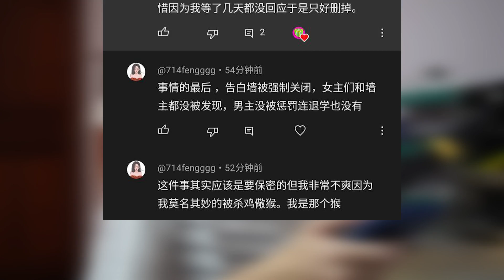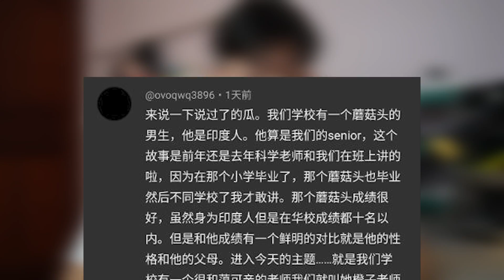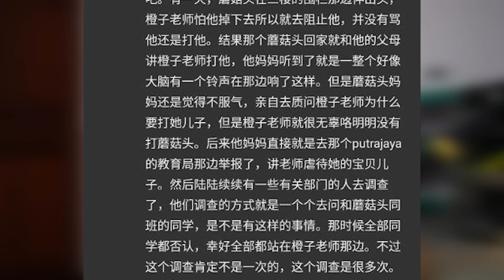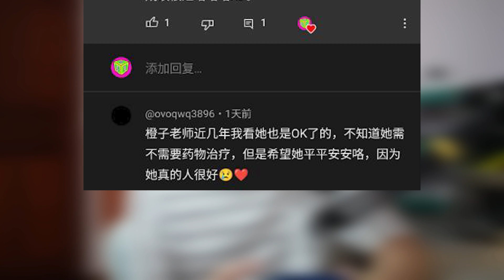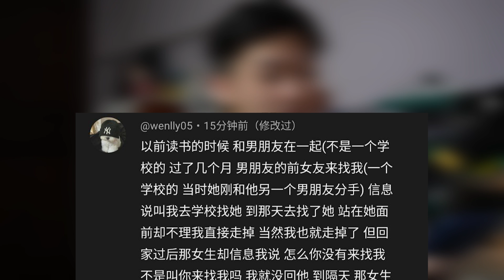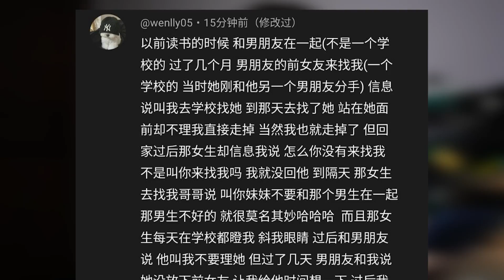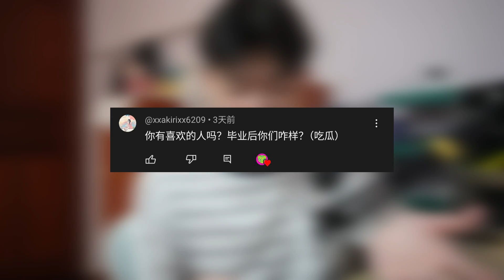原来马来西亚中学生的校园爱情这么黑暗？！！ 读评论#1 【小方块】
哈咯你又回来了 我是小方块。大家好啊，我是一个什么都想拍的小小YOUTUBER。~
本频道通常是拍TALK,，手工，折纸，DIY，魔方，实验，VLOG，开箱，REACT，游戏等等。
你的支持将给我大大的动力~，如果想要我拍什么题材的话也可以在下方留言~
目前还在找着自己的更新节奏，所以记得随时收看我的频道
因为我会随时出现在你的视野里~
游玩克拉普

剪辑软体:Adobe Premier Pro 2020 （不要问我为什么没有钱还可以用，网络上都有教）
相机：手机，Sony ZVE10
麦克风：COMICA CVM-V30 LITE, BOYA BY-M1, RAZER SEIREN MINI